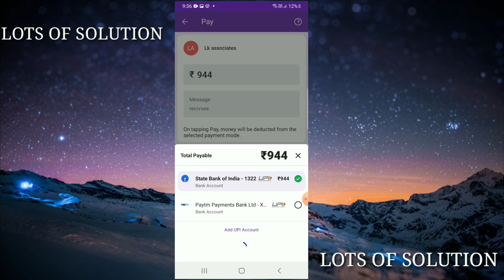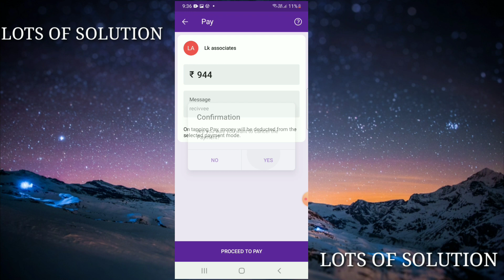Phone Pe Reward Scam | Phone pe Give Free Scratch Card Worth ₹944 | इससे कैसे बचें 2023